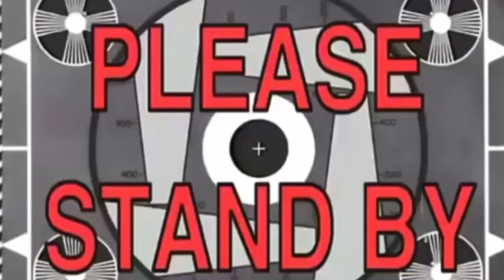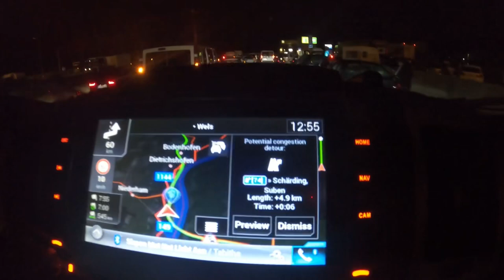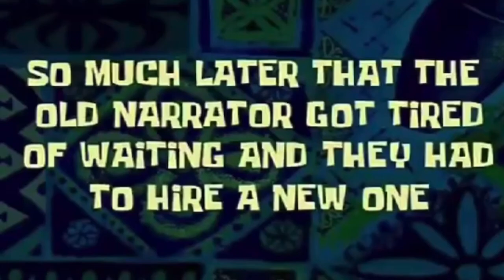Vlog #15 Europe Campervan Road Trip | Dutch Pinay Official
Yung akala naming 18 hrs na byahe papuntang Croatia, umabot ng 28 hrs 😩

BAKIT KAYA?

Watch my vlog malalaman nyo kung bakit . Enjoy watching 😘